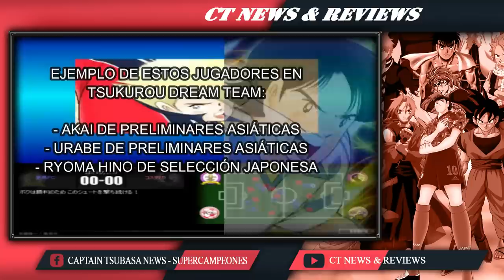NUEVE (9) COSAS QUE PUEDEN PASAR EN DREAM TEAM: ¿Tsubasa a la selección de Brasil? - PRE ANIVERSARIO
Llega el aniversario, y decidimos analizar el viejo juego Captain Tsubasa Tsukurou Dream Team para poder intentar predecir lo que vendrá a futuro en el actual juego de Klab Games.